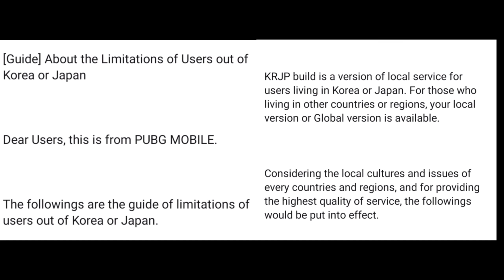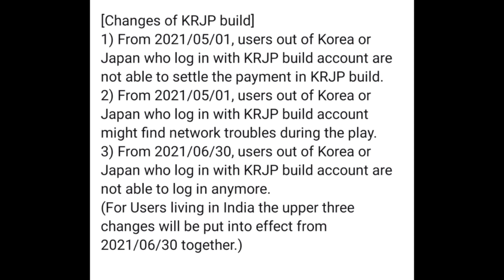PUBG MOBILE KR VERSION BAN IN INDIA AND OUT OF KOREA AND JAPAN | SAMSUNG A3,A5,A6,A7,A7,J2,J2,J3,J4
Related Search :

1. Pubg Korean Version Ban In India
2. Pubg Mobile India Official release date
3. Pubg Mobile India Announcement
4. Pubg Mobile Indian Version
5. Pubg Mobile India Announcement Today
6. Pubg Mobile Trailer
7. Pubg Mobile UnBan INDIA
8. Pubg Mobile India vs Pubg Mobile Global
9. Pubg Mobile Indian version ID Transfer